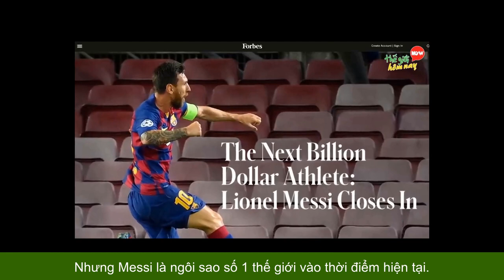TƯƠNG LAI CỦA MESSI | QUA ARAB KIẾM TIỀN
cân nhắc lại chuyện gia hạn hợp đồng với PSG xuất hiện trên nhiều mặt báo tại châu Âu. Ngay cả một chuyên gia săn tin chuyển nhượng như Gerard Romero cũng đánh tiếng rằng tiền đạo sinh năm 1987 đã thay đổi quyết định của mình,